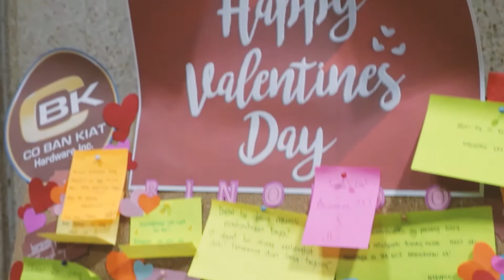Valentine's Day Celebrations of CBK Hardware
For 100 years, Co Ban Kiat Hardware Inc. is the most trusted distributor of home improvement and hardware products in the Philippines.

Co Ban Kiat Hardware, Inc.
Ground Floor, Cobankiat Building II
231 Juan Luna St. Binondo Manila, Philippines.